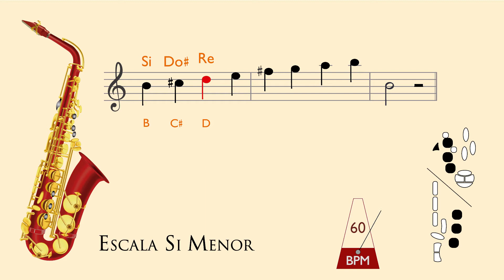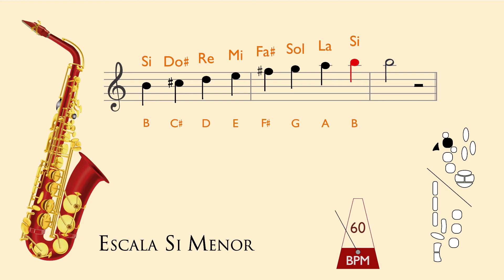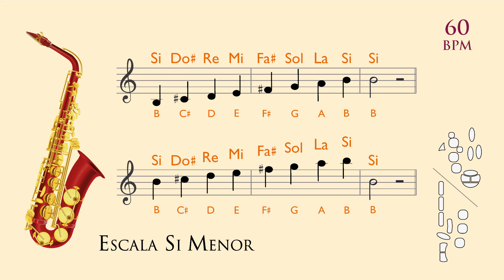Practica 🎷 Escala SI MENOR | Saxofón Alto o Barítono | bpm 60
𝗘𝘀𝗰𝗮𝗹𝗮 𝗱𝗲 𝗦𝗜 𝗠𝗘𝗡𝗢𝗥 𝗡𝗔𝗧𝗨𝗥𝗔𝗟. (𝐌𝐨𝐝𝐨 𝐄ó𝐥𝐢𝐜𝐨)
𝐸𝑠𝑡𝑎 𝑒𝑠𝑐𝑎𝑙𝑎 𝑒𝑠 𝑙𝑎 𝑟𝑒𝑙𝑎𝑡𝑖𝑣𝑎 𝑚𝑒𝑛𝑜𝑟 𝑑𝑒 𝑅𝐸 𝑀𝑎𝑦𝑜𝑟 𝑝𝑜𝑟 𝑙𝑜 𝑡𝑎𝑛𝑡𝑜 𝑡𝑖𝑒𝑛𝑒 2 𝒔𝒐𝒔𝒕𝒆𝒏𝒊𝒅𝒐𝒔